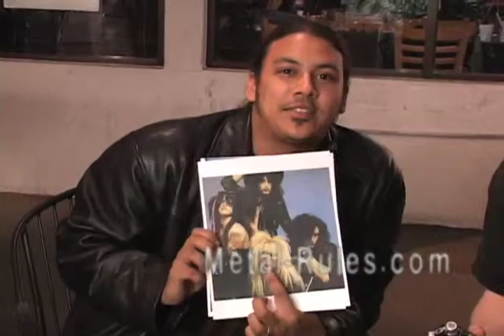Interview from 2009 with Dallas Coyle from GOD FORBID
Interview with Dallas Coyle from GOD FORBID from Metal-Rules.com. Robert Williams of Metal-Rules.com conducted an interview with Dallas Coyle at the God Forbid Press Conference in San Antonio, Texas. 2-15-09